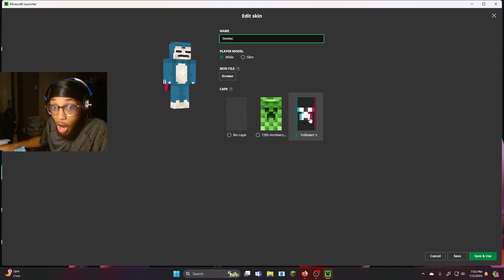WERE BIG, BLACK & HARDER! Minecraft Hardcore Solo DAY 2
Sorry for bit of a late upload, was busy with a lot of stuff! I probably won't do another minecraft video again since I have a lot of other videos planned but if ya'll like it enough let me know!
(World 7 - Cloud World) (New Super Mario Bros. Wii)